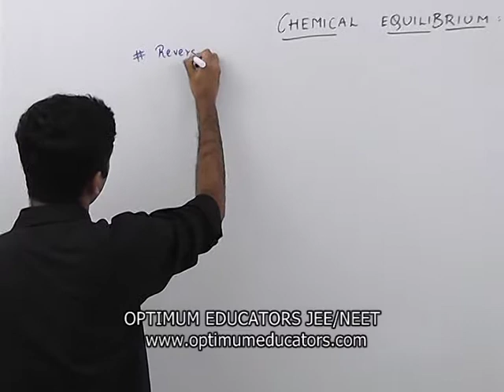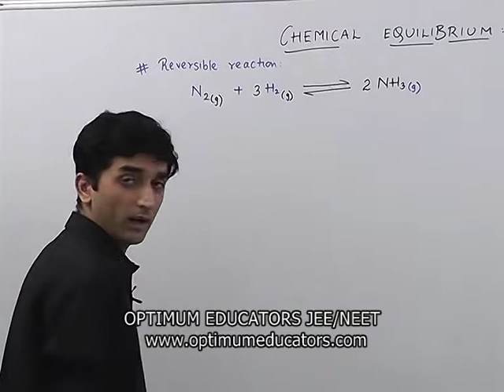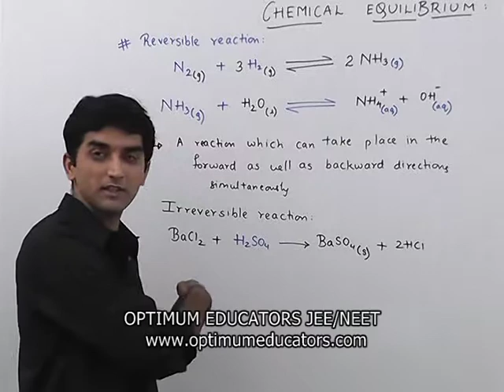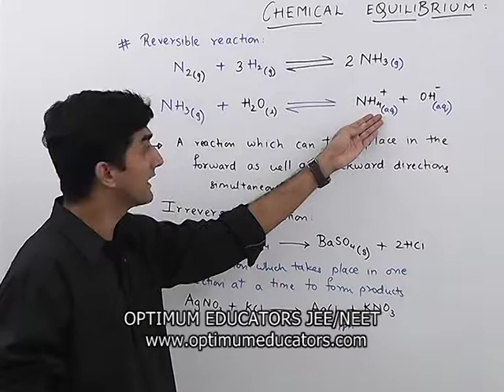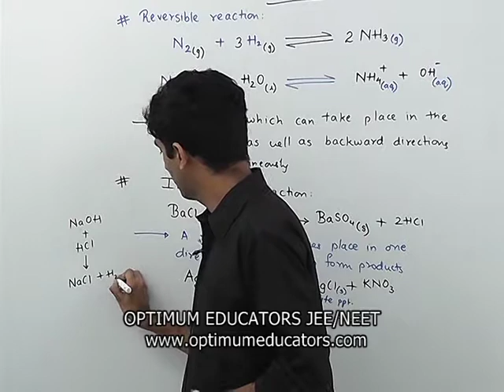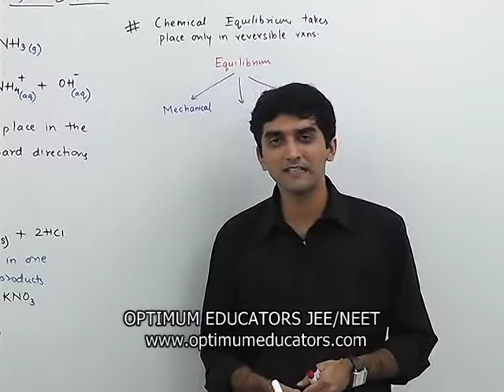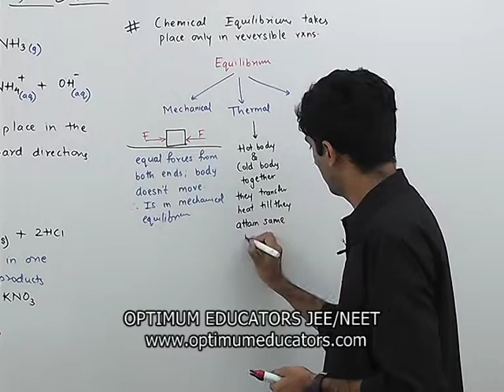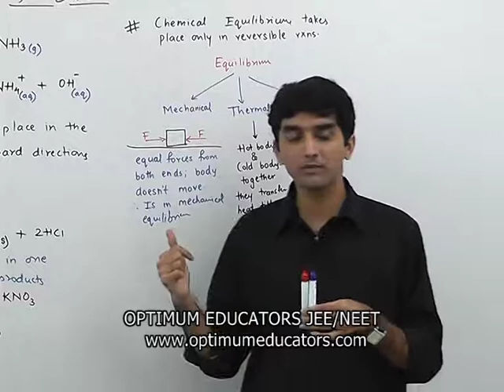JEE/NEET CHEMISTRY VOL- 2 OPTIMUM EDUCATORS SYNOPSIS- Chapter- Chemical Equilibrium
SYNOPSIS- Chapter- Chemical Equilibrium
Detailed Explaination